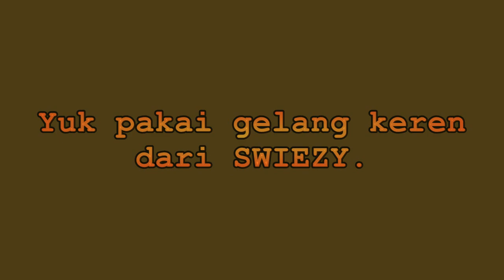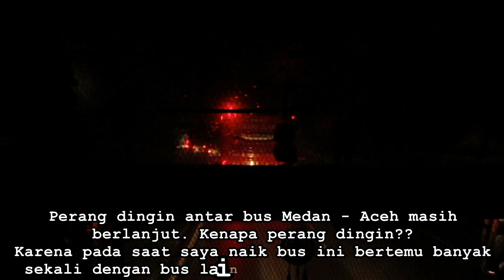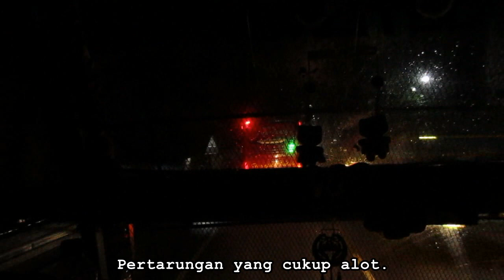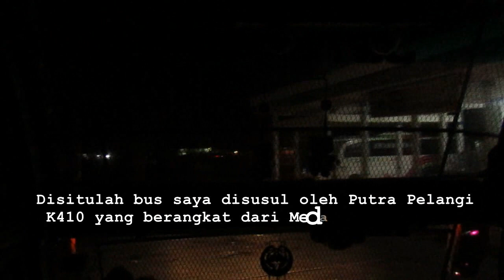Hampir Karambol! Lampu Sein Eror! Perang Dingin Bus Medan-Aceh. Trip Putra Pelangi Part 2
Merupakan part 2 dari trip ke Banda Aceh naik bus Putra Pelangi dari Medan. Part 2 ini berisikan balapan menarik dari Bus-Bus jalur Medan-Aceh yang ada. Dengan chasis yang begitu kekinian, maka tak khayal menjadikan bus Medan-Aceh sangat terkenal. Selamat datang di Banda Aceh.